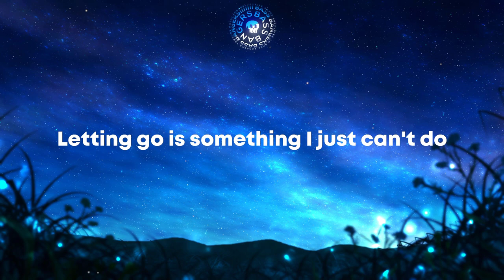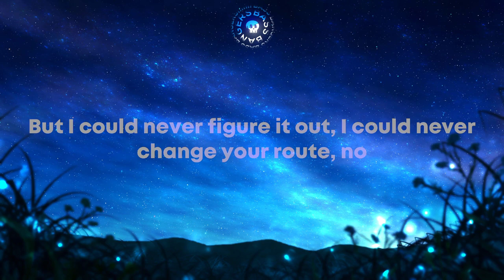MitiS, Danni Carra x Blanke x Gammer - Needed Without Arc (Naumind Mashup)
Bass Bangers💣

Songs Used
1) Blanke - Arc
2) MitiS - Without Me feat. Danni Carra
3) Gammer - Needed U